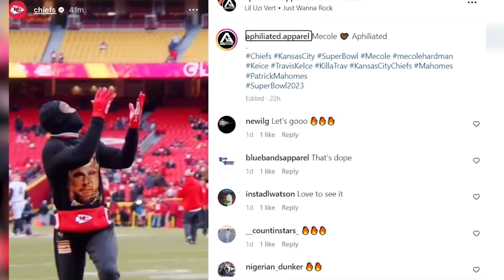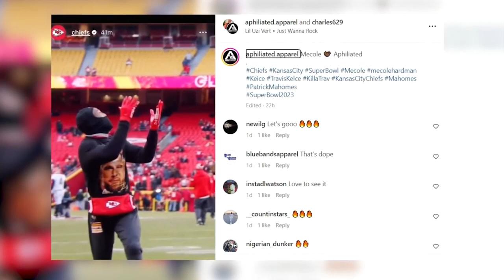Kansas City clothing brand getting love from Chiefs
For Charles Williams, what started as a dream in his dorm room is now getting the attention of some of our favorite Chiefs players.